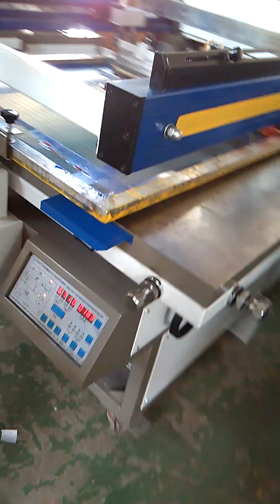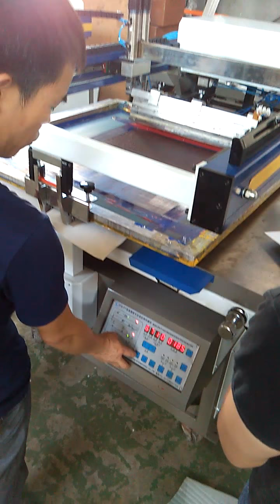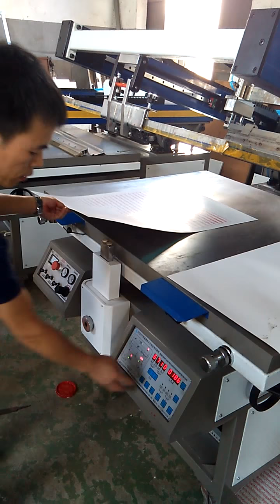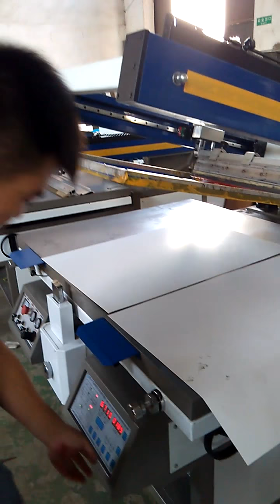Screen Printing machine manual/screen printer for sale/screen printing machine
SFB series apply to wide range of packaging industry, such as box decorating fields for makeup, wine, gift, calendar adhesives, and even credit cards etc. It features AC motor-driven printing and lift-up/lift-down for the print arm, speed adjusted b high precision frequency converter. Most importantly, the combination of squeegee and flood bar speed and substrate thickness adjustment can be incorporated into one machine. In addition, the pallet allows for up-and-down, left-and-right, front-and-back tuning to the superior registration. It is also equipped with the excellent safety system when printing.